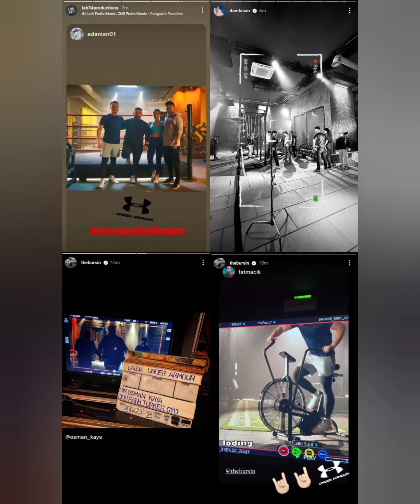Kerem Bursinin Reklam Cekimlerinden Kamera Arkası Görüntüleri Geldi